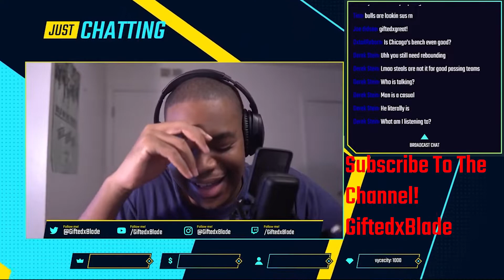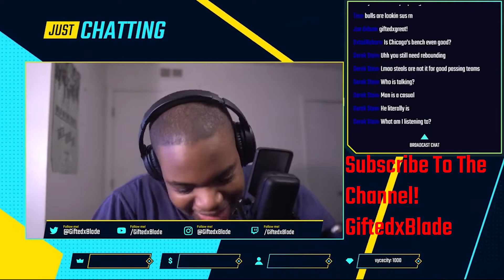THE TIMBERWOLVES ARE FRAUDS! *EPIC RANT* | TLR CLIPS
This is a Clip from The LockerRoom, a twitter spaces that is streamed on this channel Weekdays @8:30 EST!!!